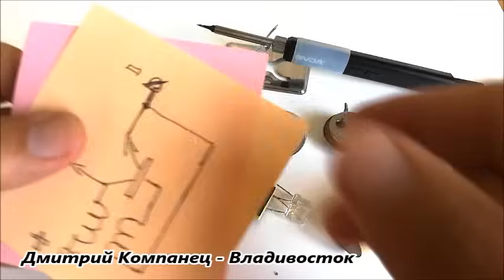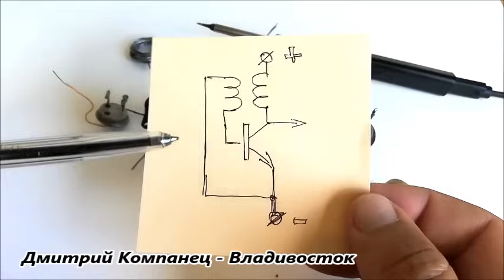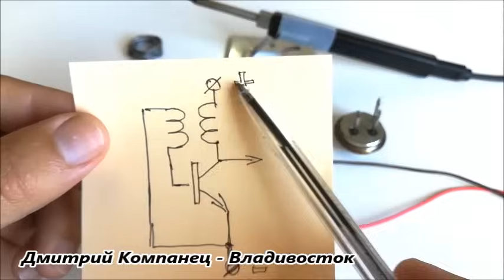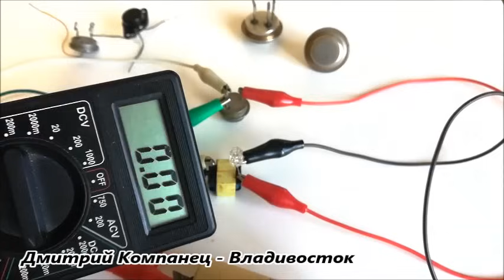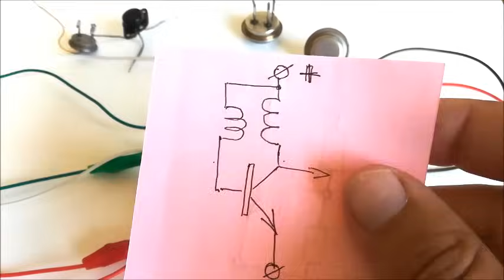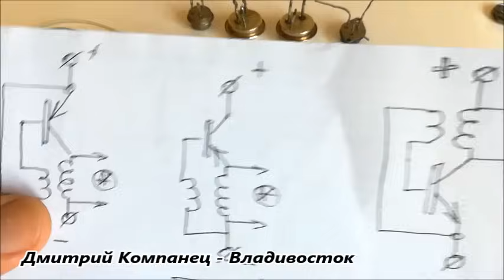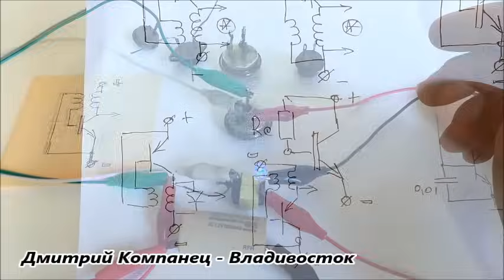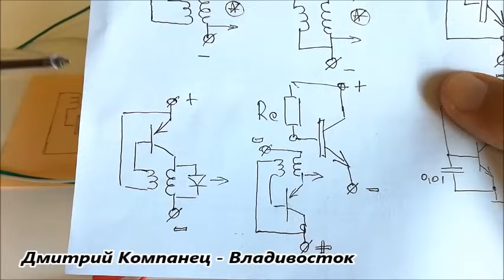► Разгадать секрет этой схемы Радиолюбители так и не смогли